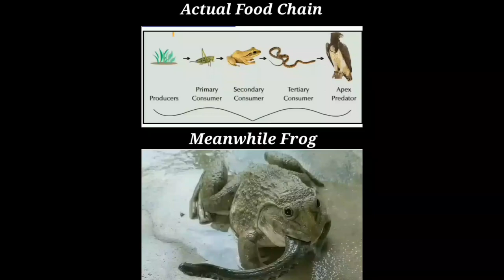SOURCE LINK IN DESCRIPTION || Actual Food Chain 🔗 Meanwhile Frog 🐸frogs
Actual Food Chain 🔗 Meanwhile Frog 🐸

Does frog eat small Snake?

          Yes, some species of frogs do eat small snakes. Frogs are opportunistic feeders, and their diet can vary depending on their size, species, and habitat. Smaller frogs may consume tiny snakes or snake eggs, while larger frogs might tackle small snakes that they can overpower.

It's important to note that not all frogs eat snakes, and the relationship between frogs and snakes in terms of predation can vary widely among different species. Additionally, frogs have diverse diets that can include insects, worms, small mammals, and other amphibians. The specific diet of a frog is influenced by its size, environment, and the availability of prey in its surroundings.